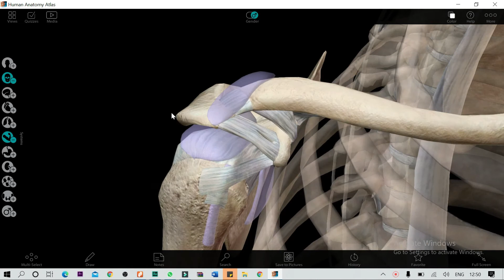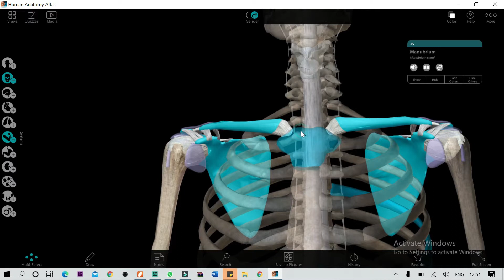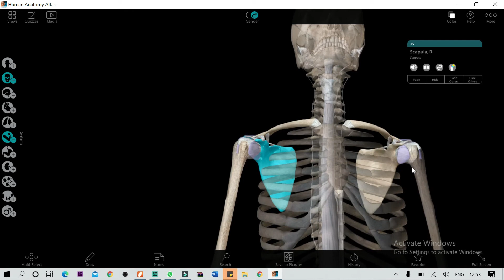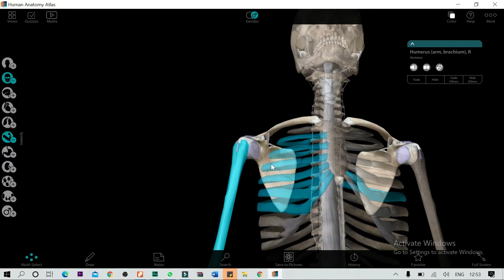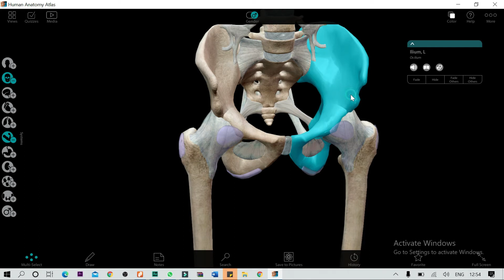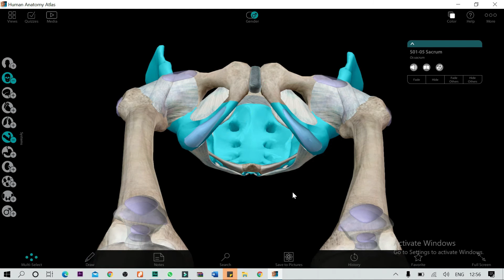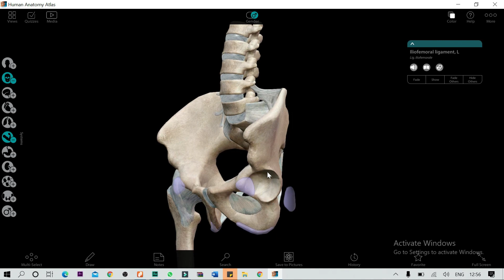3-D GIRDLE BONE